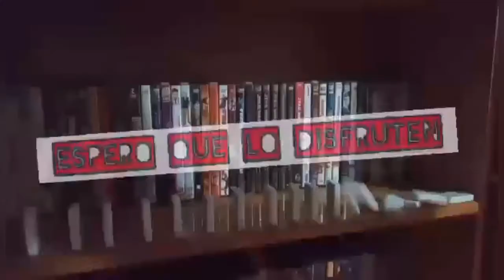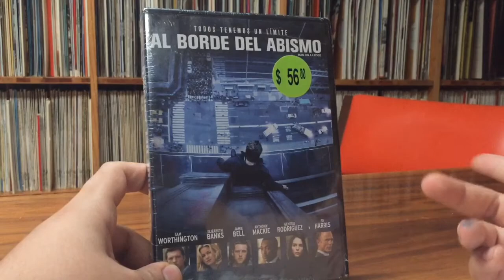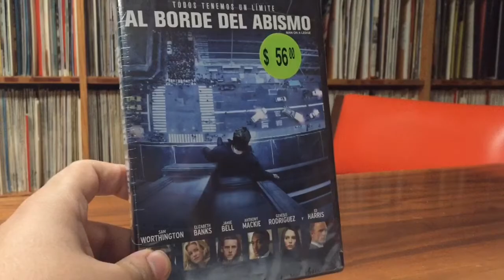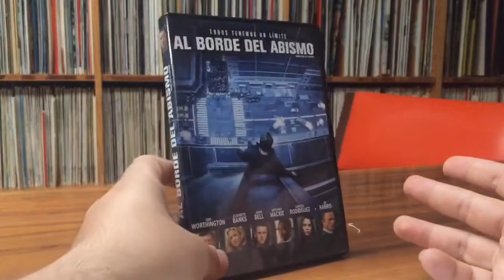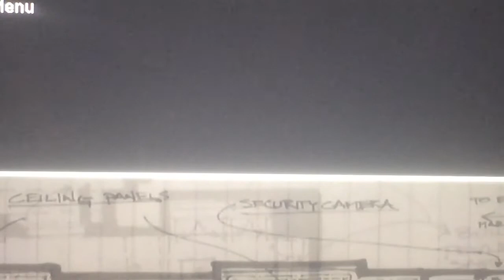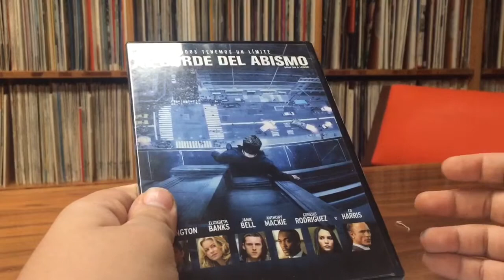Unboxing I AL BORDE DEL ABISMO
Aqui les muestro otra de las compras que realice en estos dias, espero que les guste este segundo unboxing. disfruten del video.